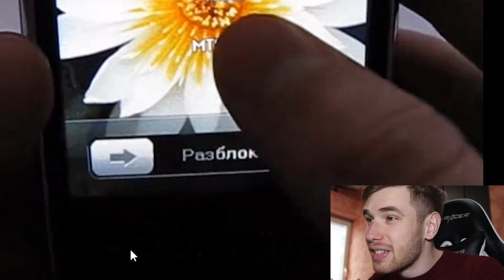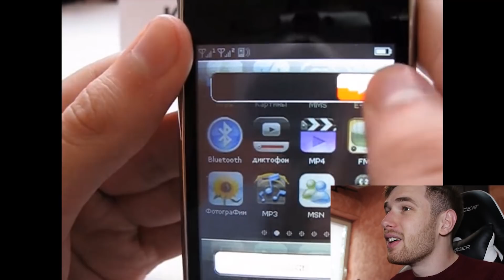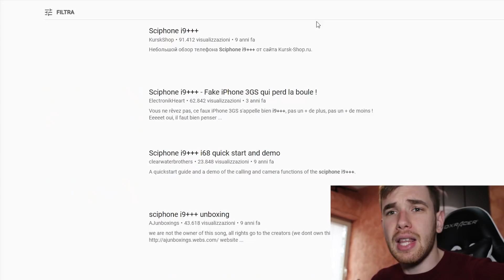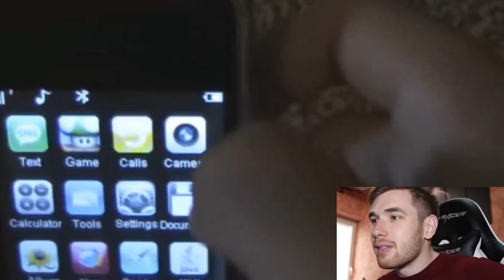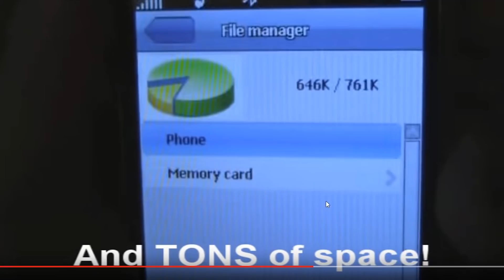IL PEGGIOR CLONE DI IPHONE MAI CREATO! **ORRIBILE!!**